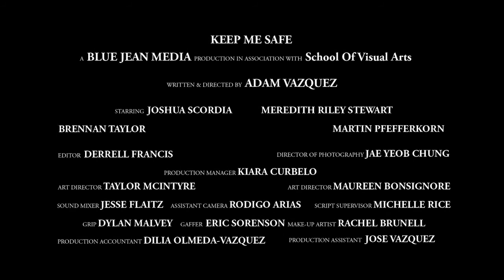Keep Me Safe - Trailer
David is afraid that his parents are monsters. Only his mother knows the truth.